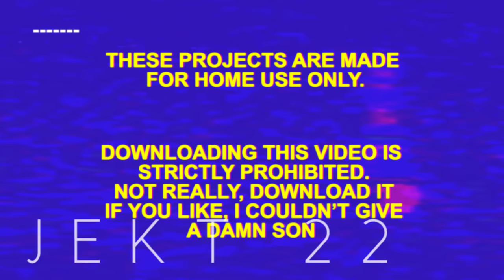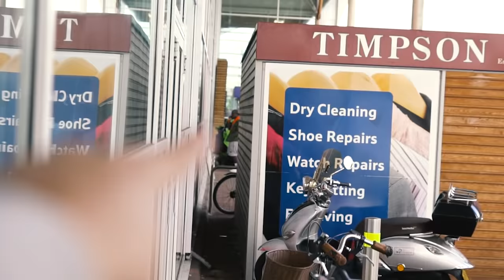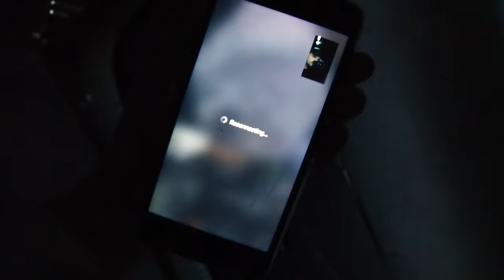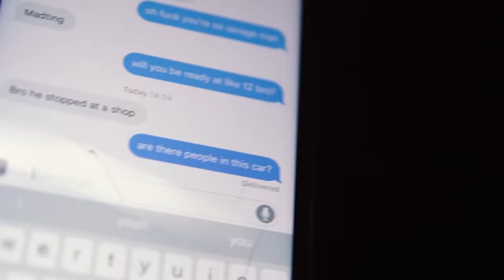I snuck into a taxi and went on an INSANE journey.. (ft. TGF)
I told you TGF wasn't over..